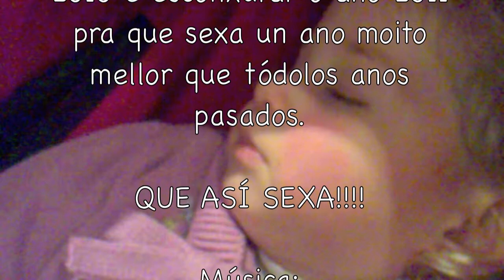Xantar de Nadal 2010